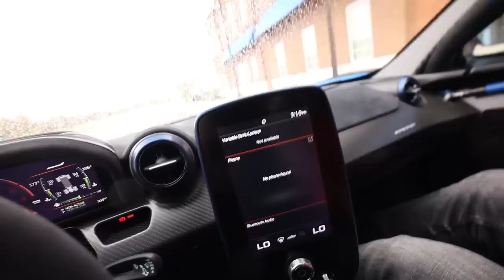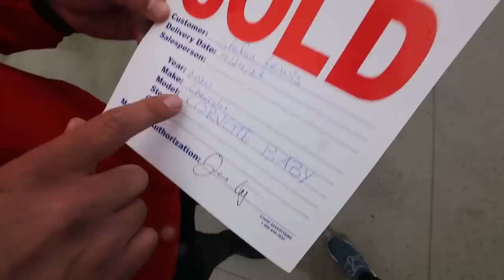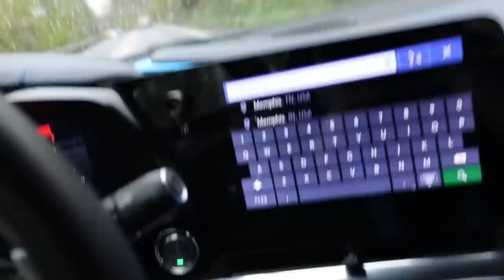Taking Delivery of my NEWEST CAR!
Massive shout to my homies at THE TRIPLE F COLLECTION!!!